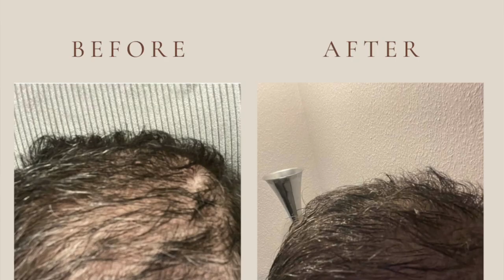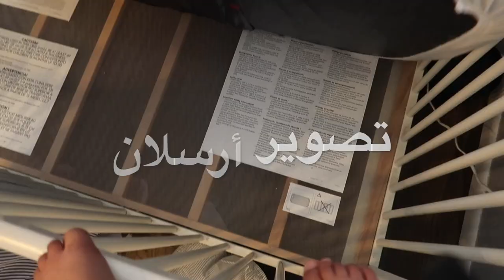يوم في حياتنا تنظيفات البيت وطريقة غسل القنفات| كنب| وريوق مكسيكي